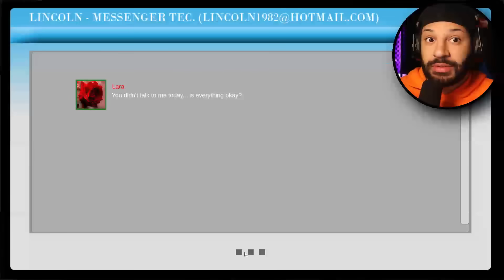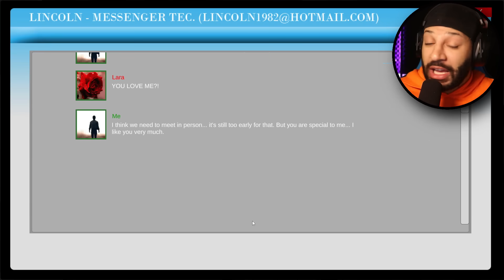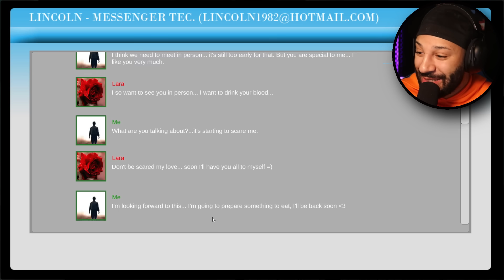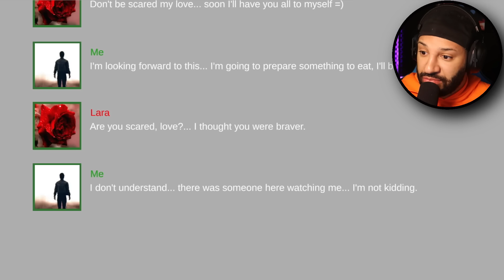Ich probiere das erste mal ONLINE DATING!!